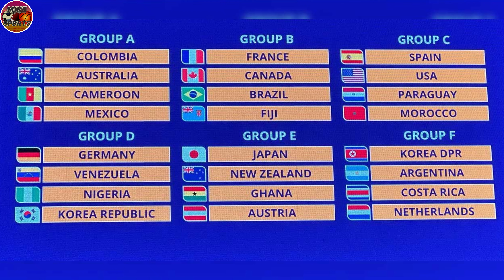¡COPA MUNDIAL FEMENINA de FÚTBOL SUB-20 COLOMBIA 2024! | Cambios, FVS y Grupos| Mike Sports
FUTBOL
SOCCER
DEPORTES
EN VIVO
DIRECTO

FIFA
COPA MUNDIAL FEMENINA SUB 20
MUNDIAL DE FUTBOL FEMENIL SUB 20
COPA MUNDIAL FEMENINA SUB 20 COLOMBIA 2024
COLOMBIA 2024
CAMBIOS
FVS
VAR
GRUPOS
CALENDARIO
TODO SOBRE
LO QUE DEBES SABER
TRANSMISION